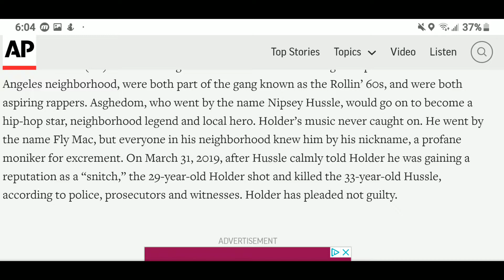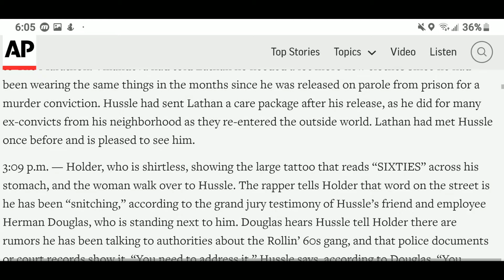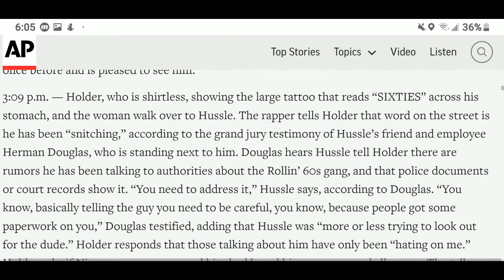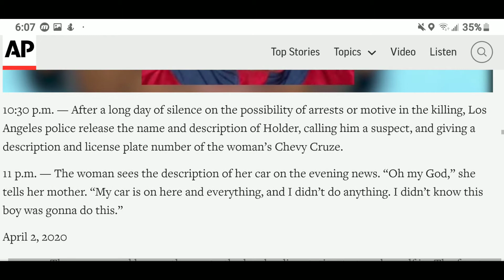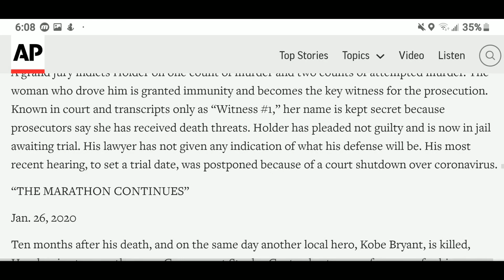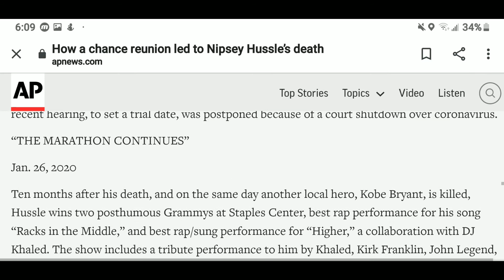Nipsey hussle's one year anniversary of his death and nothing has changed in hip hop.